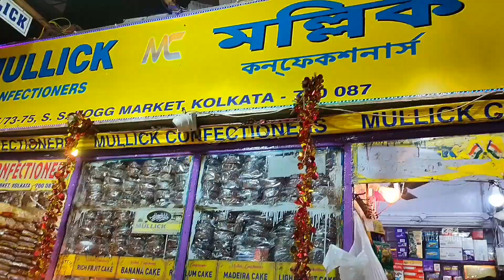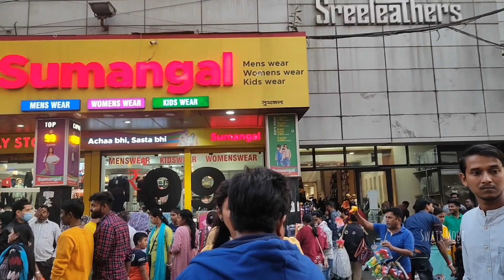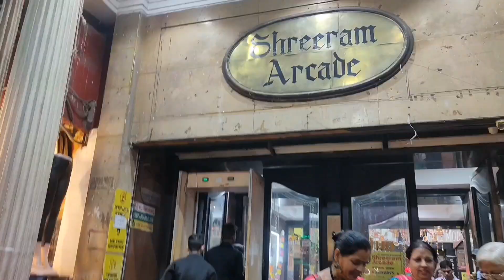New Market Winter Collection 2022: Starting From Rs -100|Kolkata Street Food Puchka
Are you looking for the perfect present for someone special this winter? Our range of products includes everything from new market scarves to new market purses and everything in between.

vidIQ
kolkata new market winter collection 2022
vidIQ
esplanade new winter collection
vidIQ
Esplaned new market winter
vidIQ
dharmatala market
vidIQ
esplanade winter collection 2022
vidIQ
esplanade winter collection vlog
vidIQ
esplanade winter collection haul
vidIQ
New market winter collection starting from 100
vidIQ
kolkata street food
vidIQ
kolkata puchka eating
vidIQ
new market dress collection 2022
vidIQ
vidiq
vidIQ
swati modi
vidIQ
Cheap and best market kolkata
vidIQ
kolkata vlog